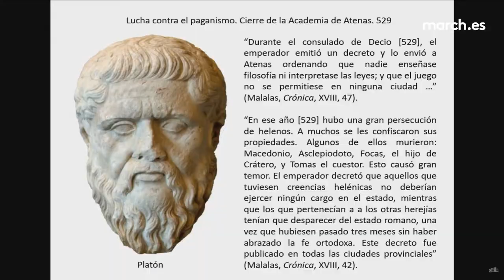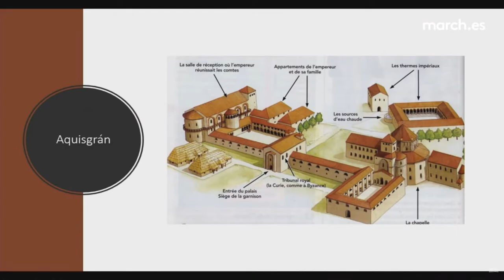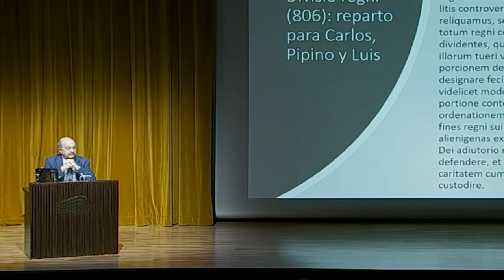Tos, celulares, estornudos y más | Conferencias FUNDACIÓN JUAN MARCH (NO OFICAL/BROMA)